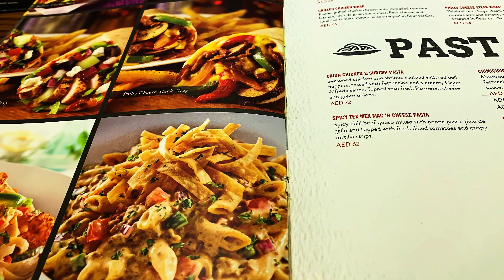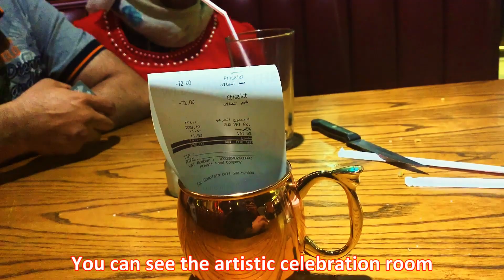How i celebrated my daughters birthday \Dinner at TGI friday \Dubai Festival city mall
This video is about my daughters birthday celebration